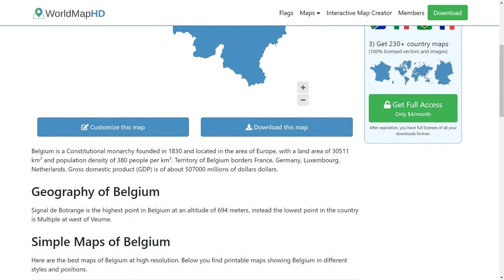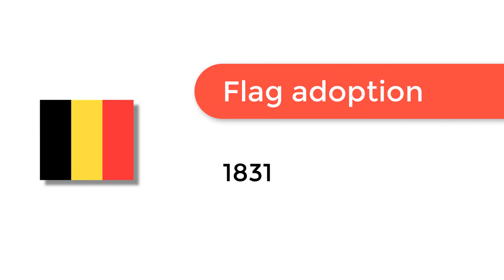Flag of Belgium - 🌍 How to Draw the Belgian Flag - SVG Vector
- Flag of Belgium: Check out how to draw the flag of Belgium. Let’s discover how to draw the national flag of Belgium in a few minutes. Discover the national flags of all the countries in the world.